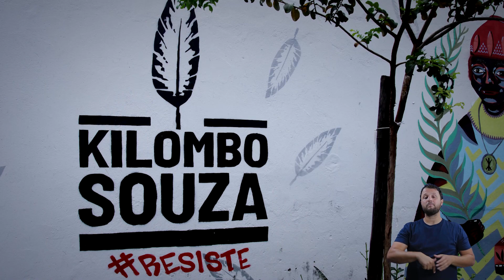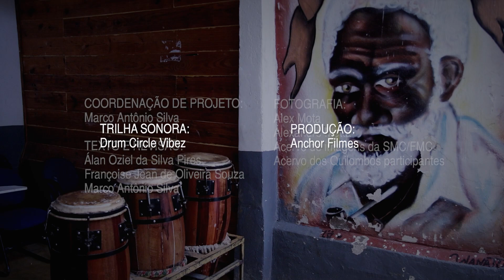Coleção Conhecendo o Patrimônio | Quilombos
A Coleção “Conhecendo o Patrimônio Cultural de Belo Horizonte” foi registrada em formato vídeo e você poderá assistir!

Os sete vídeos educativos, que serão publicados aqui no canal, retratam a “Política de Patrimônio Cultural de Belo Horizonte”, o “Conjunto Paisagístico e Arquitetônico da Praça Rui Barbosa”, a “Pampulha”, o “Ofício de Fotógrafo Lambe-lambe”, as “Festas de Iemanjá e Pretos Velhos”, o “Terreiro Ilê Wopo Olojukan” e os “Quilombos”. A coleção apresenta  uma visão panorâmica e informativa do nosso Patrimônio Cultural contribuindo para ampliação das ações educativas e de salvaguarda.

Em breve novos vídeos estarão disponíveis no canal.
Acompanhe!

Saiba mais sobre a coleção